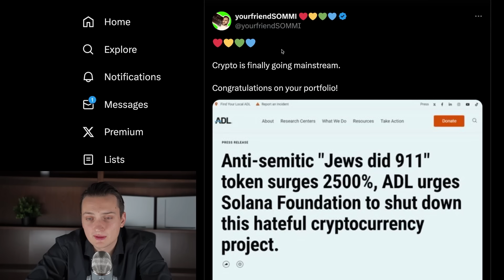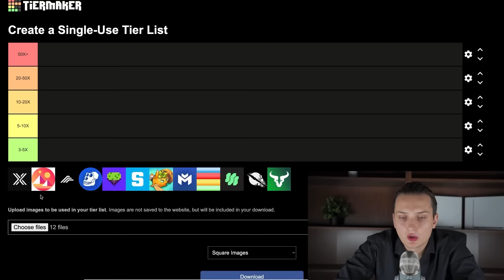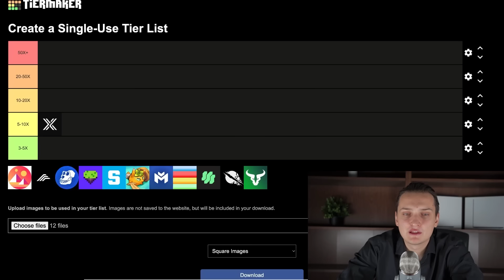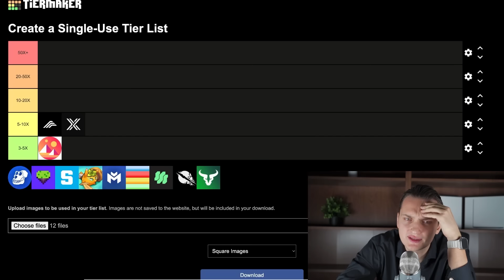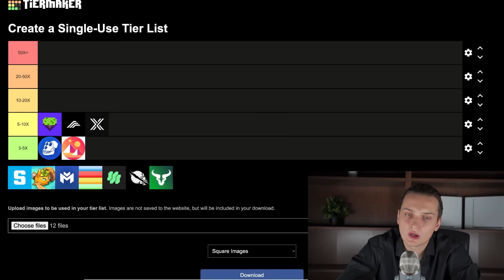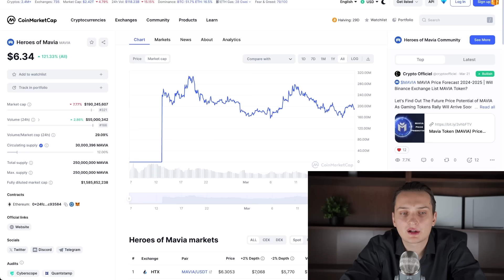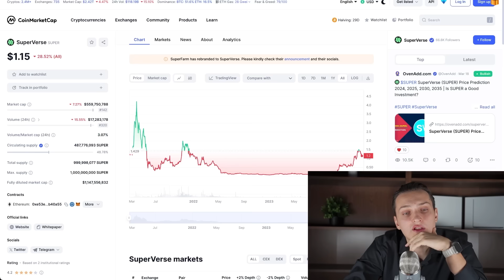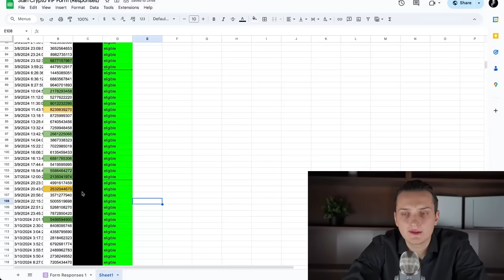THESE 11 Crypto Altcoins Will PUMP 15X In 90 Days! [Last Chance To Buy]